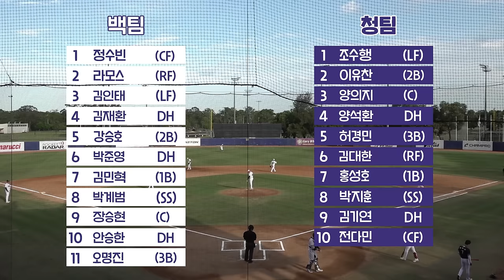2024 두산베어스 청백전 2차전 풀버전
1회초 브랜든 0:10
1회말 최원준 9:39
2회초 곽빈 21:53
2회말 최원준 34:08
3회초 곽빈 39:55
3회말 이영하 45:23
4회초 김동주 55:31
4회말 이영하 1:10:12
5회초 김동주 1:16:15
5회초 박신지 1:20:26
5회말 박신지 1:21:51
6회초 최종인 1:29:19
6회말 박신지 1:37:28
7회초 박소준 1:48:25
7회말 김호준 1:56:27
8회초 박치국 2:01:06
8회말 최준호 2:11:07
9회초 김택연 2:23:55
9회말 정철원 2:31:54
양석환 홈런 04:32
김대한 홈런 56:10